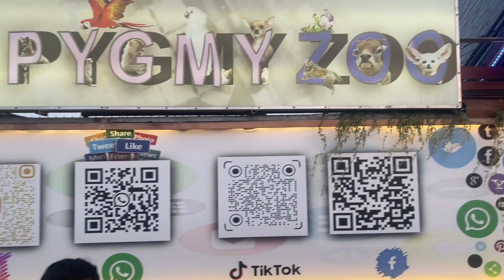Pygmy Zoo a kids must visit place in Ajman